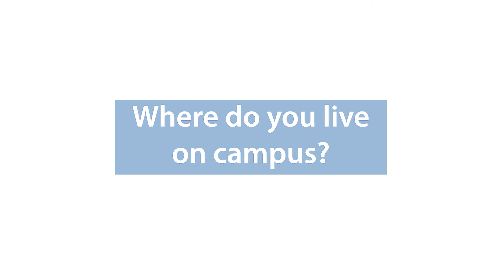Student Testimonial - Linh Lee, Vietnam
Linh Lee, an international student from Vietnam, speaks about her experiences as an UNH Wildcat.